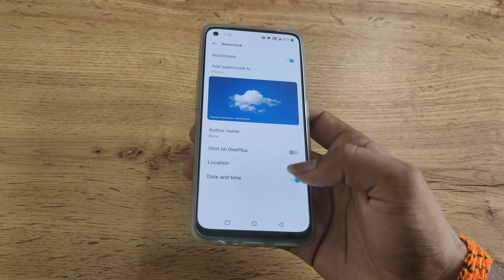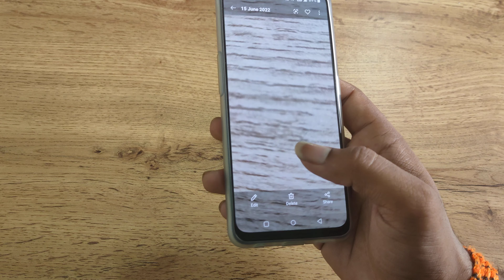OnePlus Nord CE 5G off date and time watermark camera setting, how to off date and time watermark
OnePlus Nord CE 5G off date and time watermark camera setting
how to off date and time watermark
date and time watermark off kaise karen
date and time stamp on samsung photos
how to remove date and time on lock screen in vivo
how to remove date and time from lock screen android
OnePlus Nord CE 5G enable hiden featurs settings
OnePlus Nord CE 5G tips and trick settings
OnePlus Nord CE 5G  secret settings